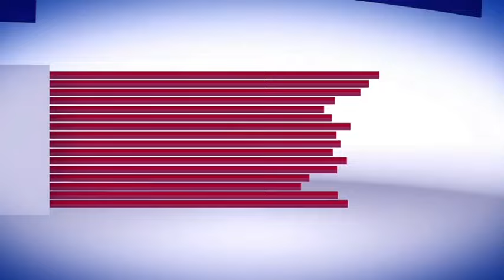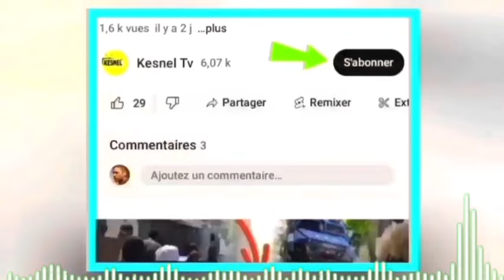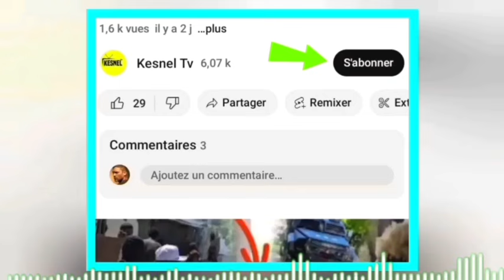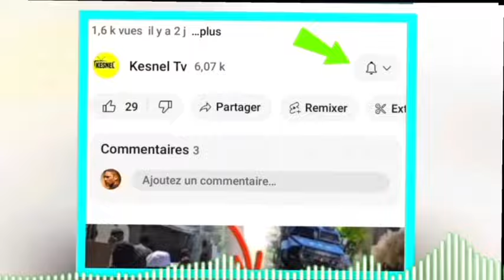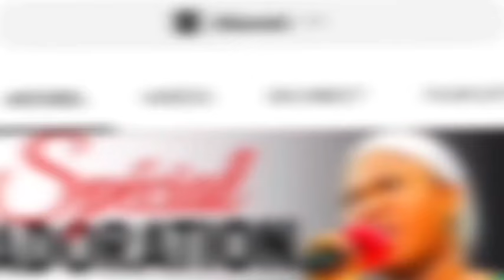lavwadlamerik 15 Avril 24 jwet la make san, gè Israel vs iran an,ayiti konsèy toujou bloke, Guy bon